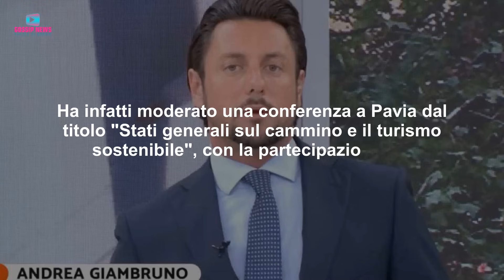Post Fuorionda Striscia: Giambruno Assente in Studio!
Dopo il clamoroso Fuorionda diffuso da Striscia la Notizia, Andrea Giambruno non era presente in studio durante la diretta del suo programma Diario del giorno. Cosa è successo al compagno di Giorgia Meloni? Ecco come sono andate veramente le cose.